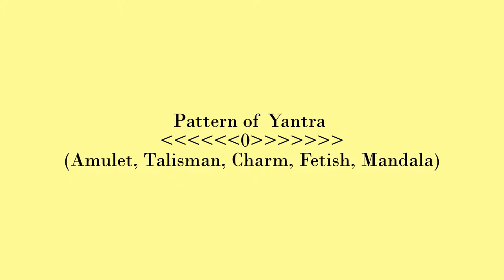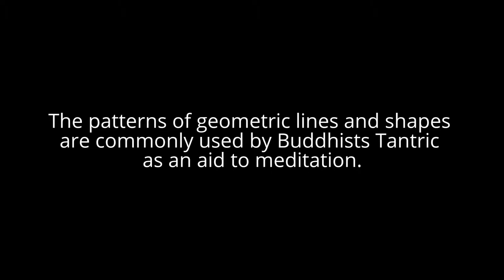you see amulet -8 : Ancient Thai Buddhist Yantra in Thailand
* History of Yantras (amulet, talisman, charm, fetish, Mandala)

A yantra is a geometrical pattern made of several concentric figures (squares, circles, lotuses, triangles, point). The point (bindu) at the center of the yantra signifies unity, the origin, the principle of manifestation and emanation. A yantra is the yogic equivalent of the Buddhist mandala.